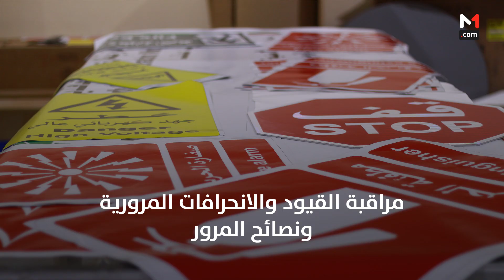نصائح لمواجهة البرد القارس والرياح القوية